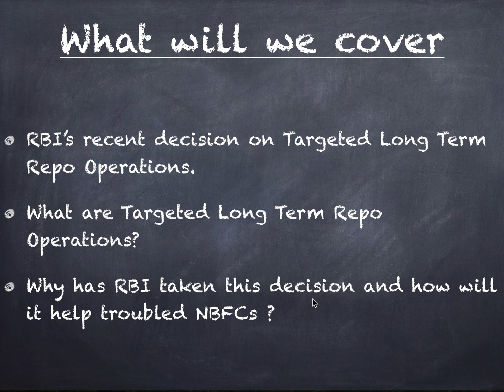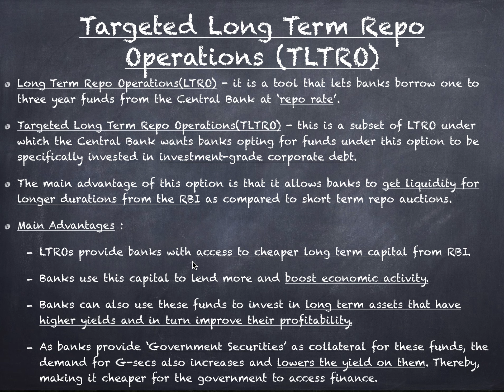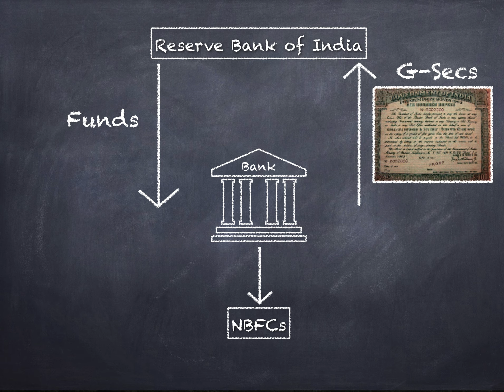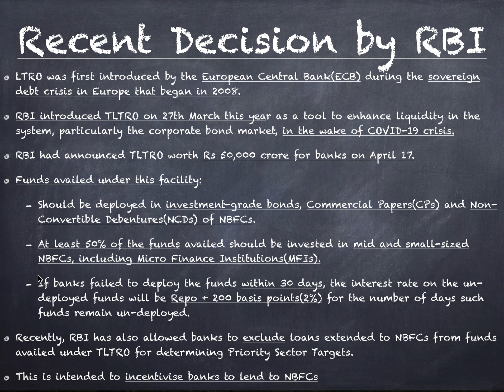RBI Conducts Targeted Long Term Repo Operations | Economy for UPSC Prelims 2020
We have come up with a brand new series called ARTHANOMICS, where we shall discuss various concepts related to the field of economy. These concepts shall be beneficial for your UPSC preparation and would better prepare you for UPSC prelims as well as mains.